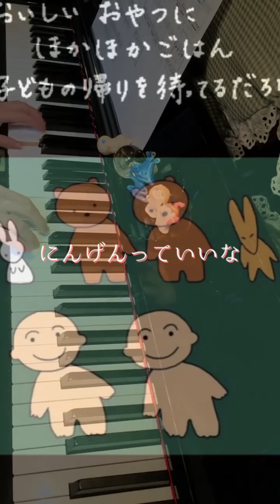【1分間の贈りもの129】にんげんっていいな 「こころの休息メロディきょんきょんピアノ」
🍀1分間の贈りもの🍀
こころの休息♡メロディ♪🎹✨
vol.129
♪ にんげんっていいな
今日も一日、
本当にありがとう〜☺️🍀✨✨✨
HIS☆KY♡N